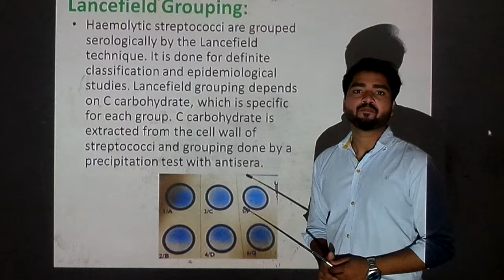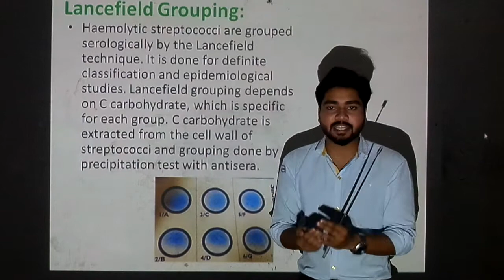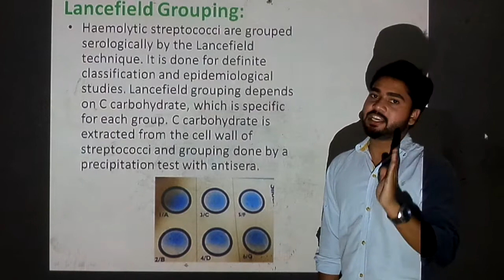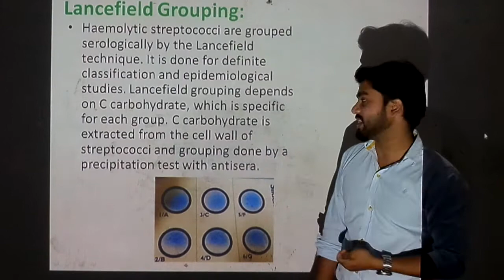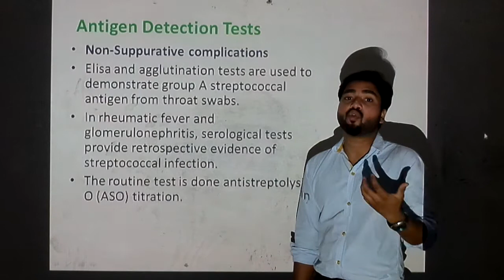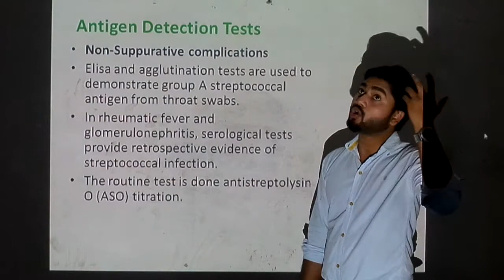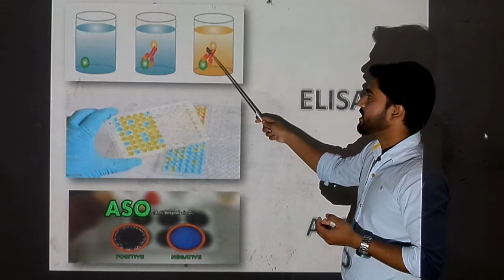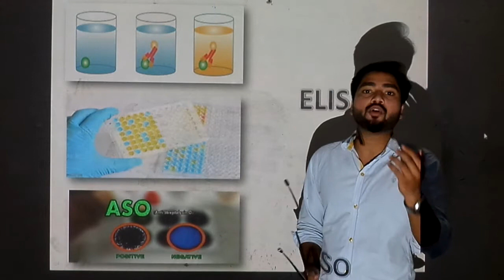Streptococci Lab diagnosis part 2 (By Abhishek sir)